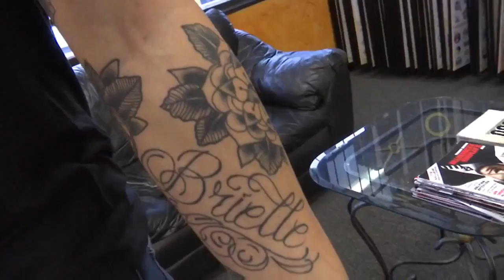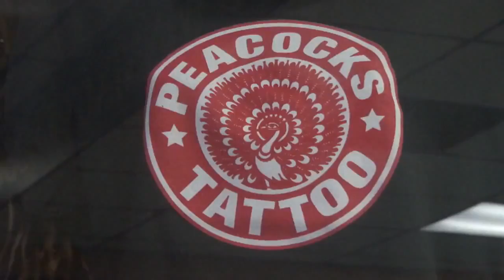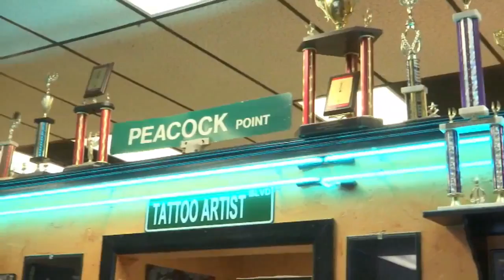The changing perceptions of tattoos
Rance Adams takes us inside Peacocks Tattoo and converses with the owner Dee Peacock about the changing perceptions of tattoos.